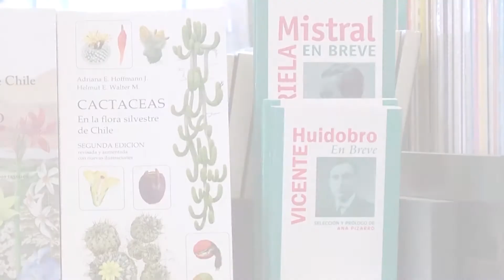Vinculación con el Medio ULS - 40° Aniversario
Cuatro décadas de compromiso con su entorno